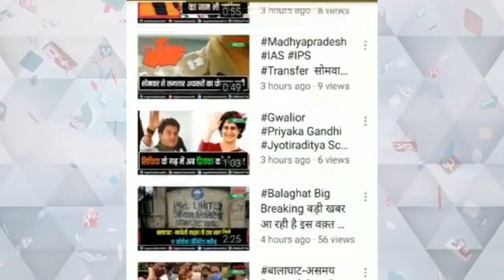मृत समझकर कर दी थी तेरहवीं, 14 साल बाद वापस लौटी माँ